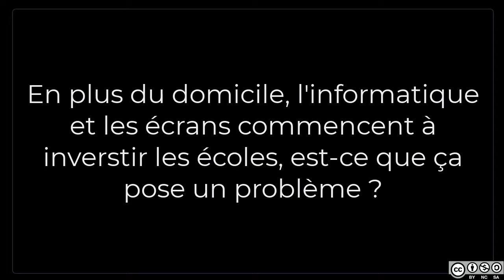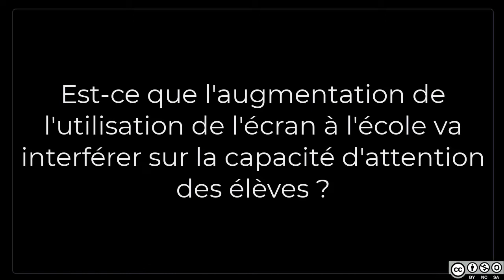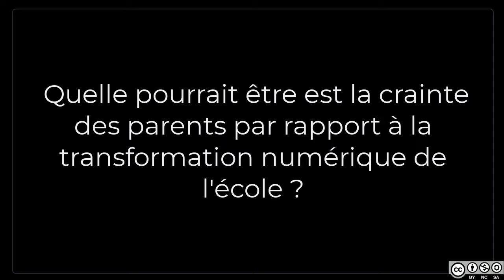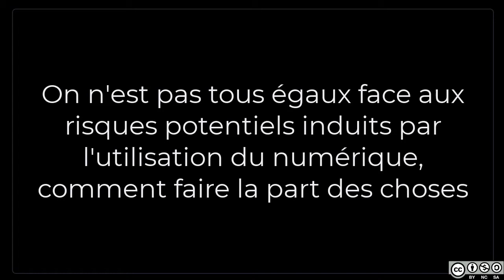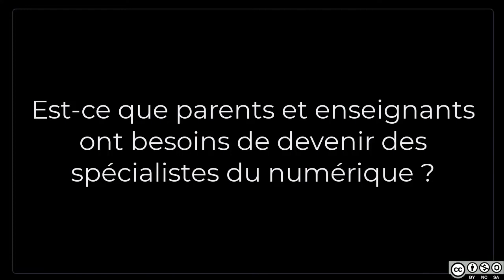Numérisation des écoles et augmentation du temps d'écran, entretien avec Niels Weber, Psychologue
Quel est l'impact potentiel de l'augmentation du temps d'écran sur les enfants et adolescents dû à la transformation numérique de l'enseignement ?

Après un parcours en thérapie familiale, traitement des addictions et prévention du jeu excessif, Niels Weber s'est spécialisé en hyperconnectivité. Formé à la systémique par Nahum Frenck, Gérard Salem et Mony Elkaïm, il collabore régulièrement avec Serge Tisseron (via des contributions pour le site 3-6-9-12). Son expérience et expertise dans le domaine des jeux vidéo lui a permis de développer une approche visant à les utiliser comme outils thérapeutiques.

ℹ️ En complément:

"Les écrans et les jeunes, 40 Recommandations pour aider les parents"
Par Thierry KARSENTI, M.A., M.Ed., Ph.D.
Titulaire de la Chaire de recherche du Canada sur le numérique en éducation, Université de Montréal

Et aussi les "Recommandations aux parents et aux spécialistes qui travaillent avec des enfants et des jeunes" de Jeunes et médias:

Et: "Les écrans vont-ils nous rendre stupides?" par Franck Ramus, Directeur de Recherche au Laboratoire de sciences cognitives et psycholinguistique, Institut d'étude de la cognition, au  @CNRS